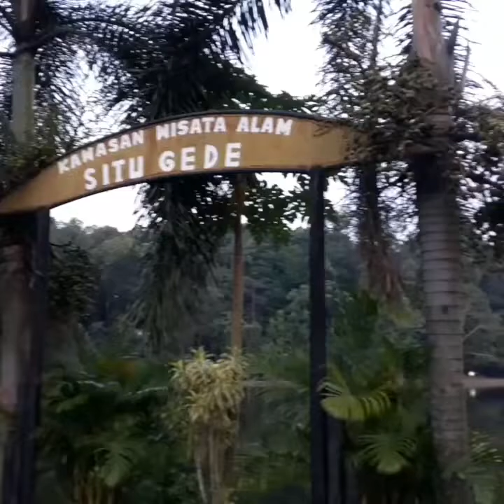Kawasan Wisata Alam Situ Gede dimasa new normal 2020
Kawasan Wisata Alam Situ Gede ini letaknya didaerah bogor. Banyak mereka yg berkunjung ketempat ini untuk berfoto-foto dan menikmati indahnya Situ Gede.silakan guys tekan tombol loncengnya agar bisa berlangganan secara gratis channel kami dan jangan lupa subscribe like comment and share terimakasih